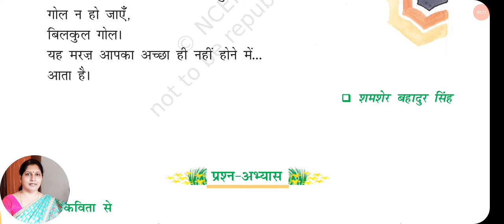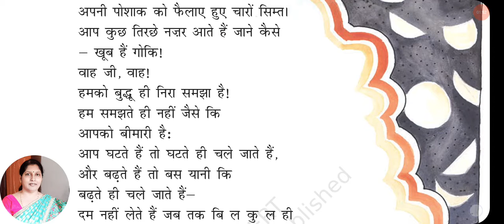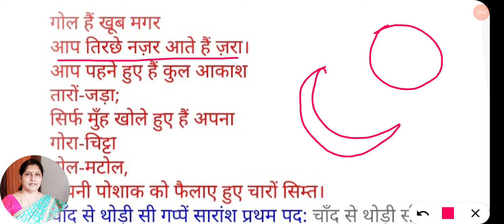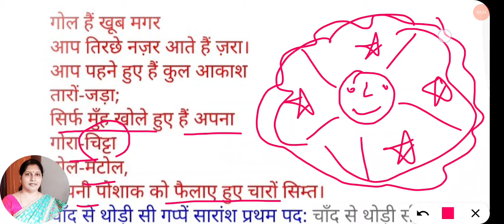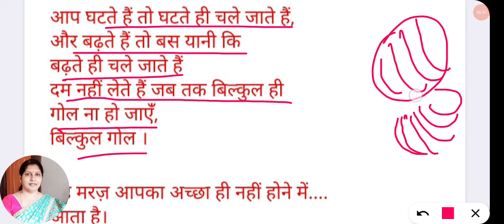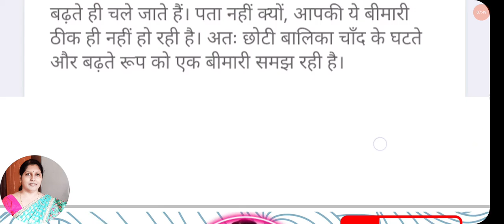Chand Se Thodi Si Gappe Explanation Class 6 Hindi |Chapter 4| CBSE |NCERT| चांद से थोड़ी सी गप्पे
based on NCERT syllabus| CBSE| class 6 Hindi| book| Vasant 1 |chapter 4 |Chand Se Thodi si gappe |explanation | वसंत 1 |कक्षा 6 हिंदी| पाठ 4| चांद से थोड़ी सी गप्पे |की |व्याख्या| in very simple language

click the link given below to see all the videos related with class 6 Hindi